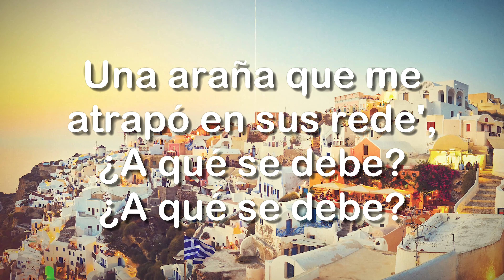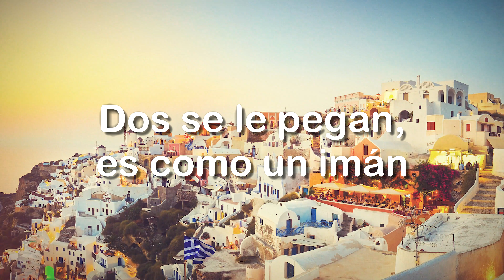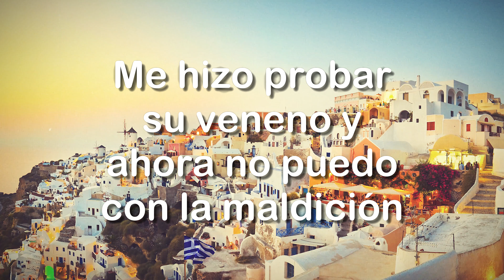La Trampa es Ley - LIT killah (Lyrics) 🥃